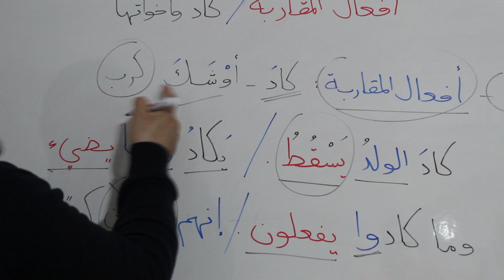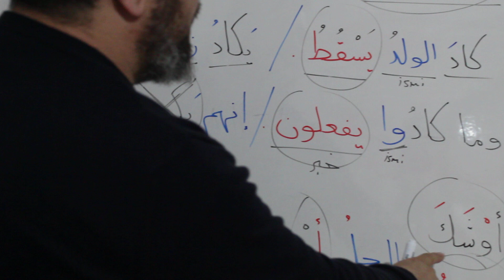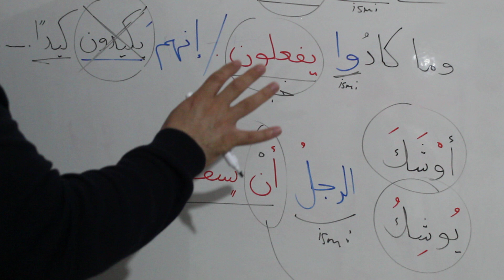Mukarabe Fiilleri / أفعال المقاربة Part-1